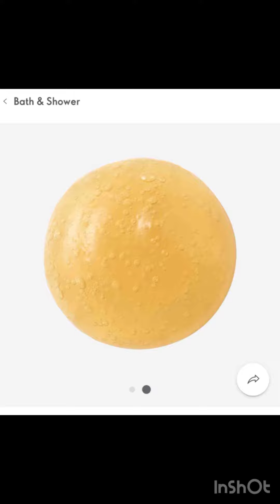# shorts#youtubeshorts collab support check description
# facescrub
Krishna song
Indianfoodwisdom by nutritionist rujuta diwekar

Indian food wisdom and The Art of Eating Right
By Rujuta Diwekar brings for our ancient wisdom on what to eat, how much to eat, when to eat, how to stay healthy!